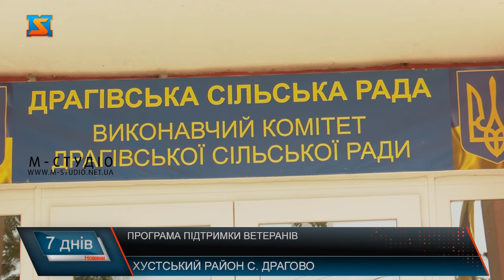Програма підтримки ветеранів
Виплати за поранення, допомога з місцевого бюджету учасникам бойових дій та їх родин, також виплати сім’ям загиблих – у Драгівській громаді з початку року розпочали реалізацію програми підтримки ветеранів. Близько 40-ка захисників, уродженців громади наразі боронять країну на фронті. Тому органи місцевого самоврядування намагаються всіляко підтримувати військовослужбовців. Аби стати учасником ініціативи військовослужбовцям або рідним захисників потрібно звернутися до відділу соціального захисту населення та принести всі необхідні документи згідно послуг, що вони потребують. Обслуговувати військовослужбовців намагаються у найкоротші терміни. Як розповідають у соцзахисті, заявки захисників розглядаються першочергово, і за декілька днів військовослужбовцям перераховують кошти. Окрім надання грошової підтримки. громада систематично закуповує для захисників автівки та співпрацює з різними підрозділами, де проходять службу уродженці громади. Також коштом жителів громади спільно з органами місцевого самоврядування для одного з захисників придбали житло вартістю 15 тисяч доларів.